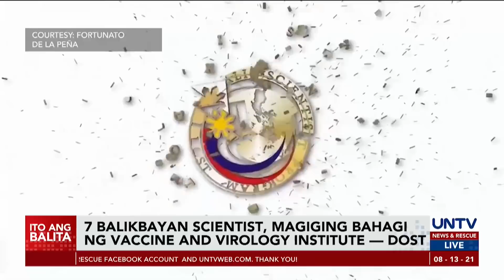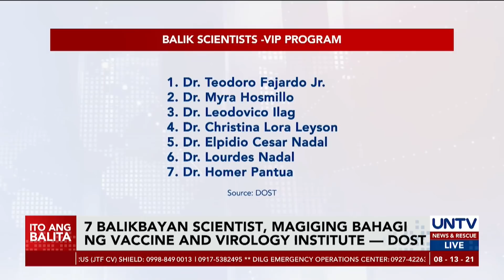7 Balikbayan scientists, magiging bahagi ng Virology and Vaccine Institute — DOST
Ipinakilala ng DOST ang pitong balikbayan Pinoy scientist na magiging bahagi ng Virology and Vaccine Institute of the Philippines.